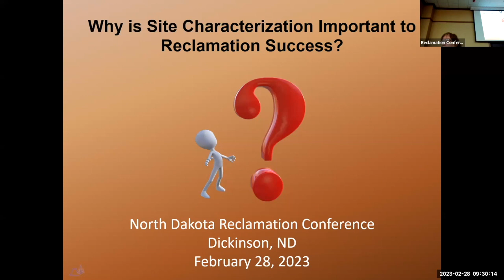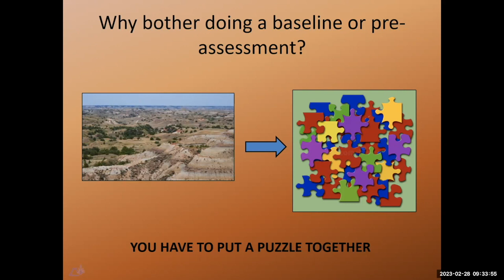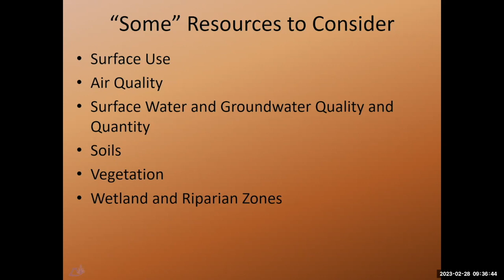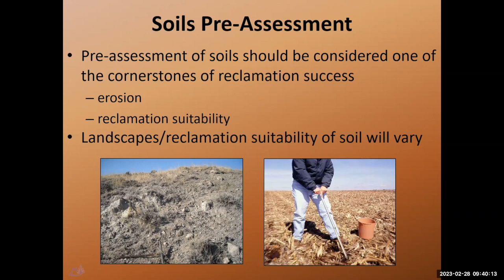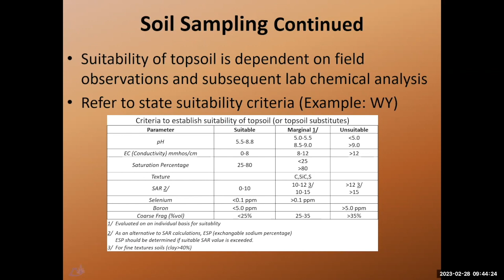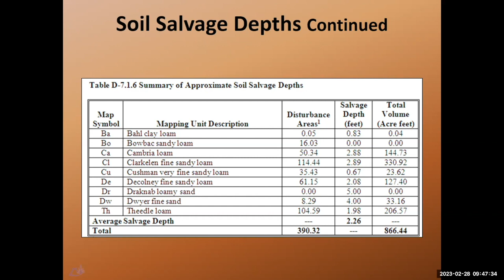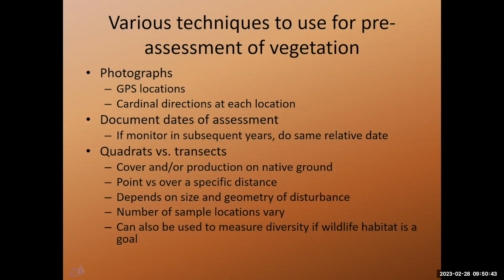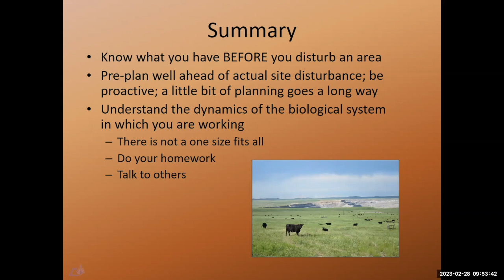2023 North Dakota Reclamation Conf.: Why is Site Characterization Important to Reclamation Success?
Video #2 of 13 from the 2023 North Dakota Reclamation Conference - Restoration in Challenging Environments.
This talk is titled "Why is Site Characterization Important to Reclamation Success?" and is presented by Brenda Schladweiler, BKS Environmental.